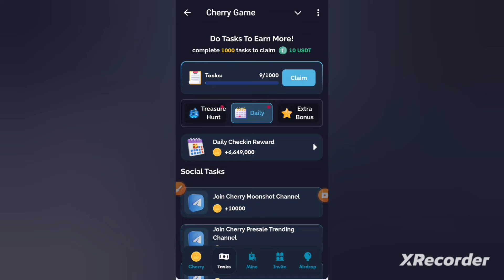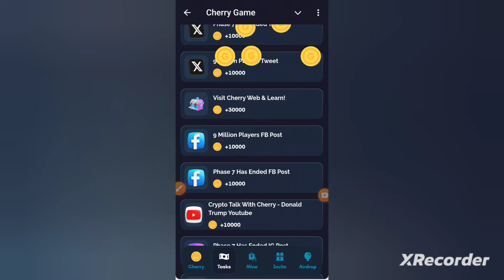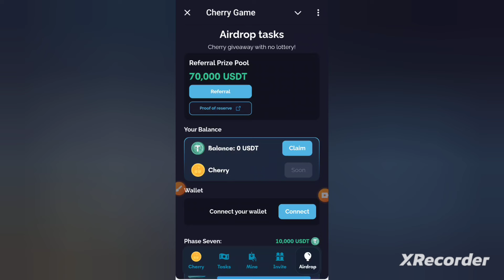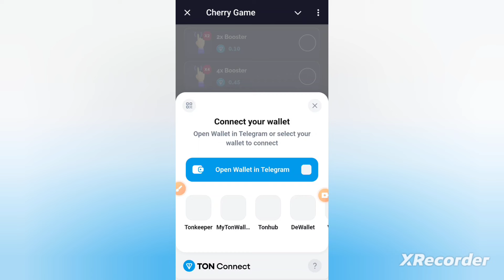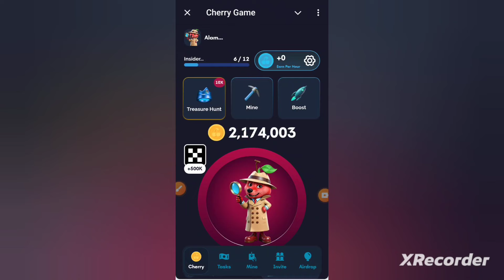cherry game new telegram mining app | Cherry game New telegram earning bot -Free Mining Telegram App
cherry game new telegram mining app
cherry game telegram bot
cherry game telegram bot wallet connect
cherry telegram bot
telegram bot mining
cherry tap tap telegram bot
cherry bot
new telegram mining bot
telegram bot
cherry bot earning game
cherry game new telegram earning bot
telegram mining bot
cherry mining bot
cherry game bot
telegram bot earn money
cherry game telegram
new mining bot telegram
cherry bot game
bot telegram
cherry game
boom loud coin withdrawal
boom loud coin
boom coin
boom loud coin listing date
boom coin airdrop
booms bot
booms airdrop
telegram mining bot
new mobile mining
best mining app for Android
crypto mining app for Android
mining app
coin bot telegram
mining coin di telegram
mining telegram bot
mobile mining
app mining
best airdrop 2024
dest airdrops 2024
best coin mining app
best crypto mining app Android app 2024
best mining coin

cripto mining app
free crypto mining app
gamee telegram boot update
latest mining app 2024
mining apps
mining Bitcoin 2024 di Android
mining cripto 2024
mining di telegram
new mining
real Bitcoin mining app for Android
real crypto mining apps
spinner coin
telegram bot crypto

airdrops,free airdrop
blum airdrop claim
airdrop blum
blum io telegram bot airdrop
blum binance labs telegram airdrop
crypto airdrop
airdrop crypto
$blum
3 free airdrops
blum airdrop demo
blum airdrop guide
blum airdrop telegram
crpto airdrop
best free airdrop
solana airdrops
blum airdrop price prediction new update
yescoin mining guide
yescoin withdraw
notcoin mining
new mining app
yescoin bot
yescoin new mining app

BOOM Loud Coin mining,
BOOM: Loud Coin
 BOOM Coin, BOOM Loud Coin app
 BOOM Loud Coin airdrop
BOOM Loud Coin token withdrawal 2024
 BOOM: Loud Coin telegram mining
BOOM Loud Coin mining bot
BOOM Loud Coin mining 2024
BOOM Loud Coin mining withdrawal
Loud Coin wallet connect
Boom loud coin withdraw
best mining game app
best earning without investment 2024
telegram mining game
game telegram bot mining
game mining update
best tap mining app
search anything bot telegram
telegram new bot 2024
unlimited money telegram bot
tap to earn telegram bot
crypto mining for beginners 2024
trending mining app
new telegram crypto mining bot
top 5 mining app 2024
new telegram mining project
telegram mining bot 2024 malayalam
mobile mining app 2024
telegram ethereum mining bot 2024
telegram coin mining
top 10 telegram mining bot
best mining coin 2024

telegram mining bot not working
time farm mining app
crypto mining
bitcoin mining
gpu mining
make money at home mining crypto
passive income mining crypto
crypto,cryptocurrency mining
crypto mining for beginners
mining